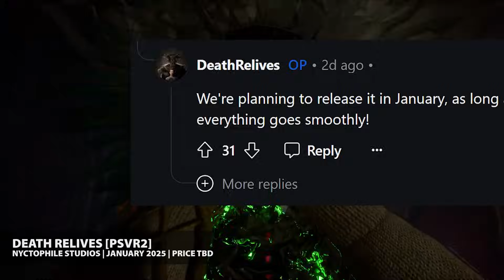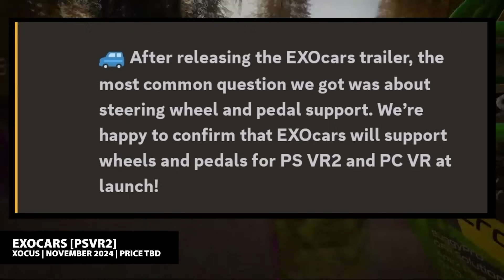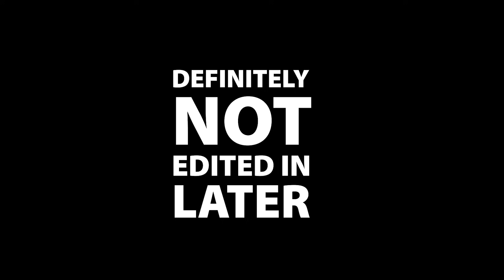PSVR2 THIS WEEK | October 6, 2024 | New Game Updates, Announcements & DLC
The only PlayStation VR2 news video you need to watch THIS WEEK... and every week!  :D

0:00 PSVR2 THIS WEEK
0:04 Everything coming in October
0:57 Death Relives Release Window
1:39 System Critical 3
2:08 EXOcars
2:50 Metro Awakening
3:46 Aces of Thunder
4:43 Subside
5:19 Starship Troopers: Continuum
6:06 Why Isn't Home Sweet Home on PSVR2 Yet?
7:00 Sunday Multiplayer Meetup: Vegas Infinite